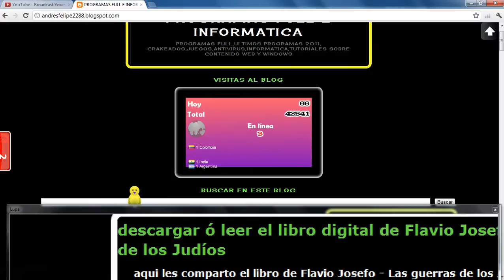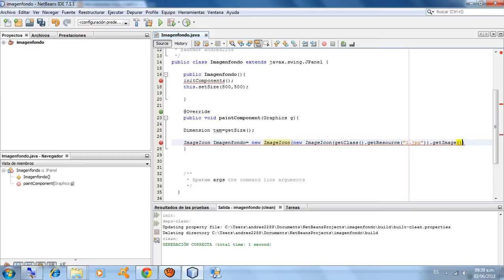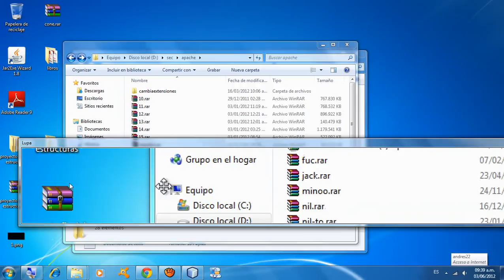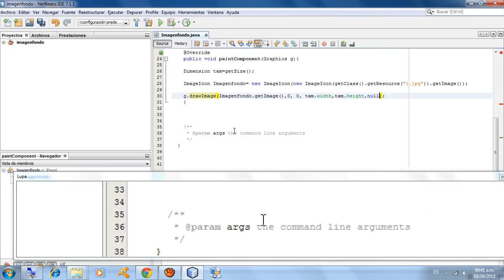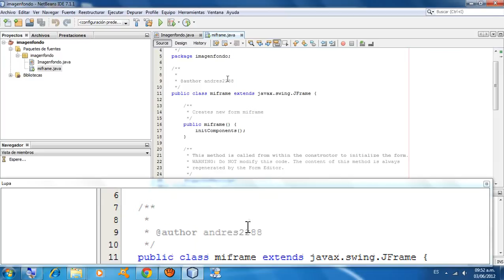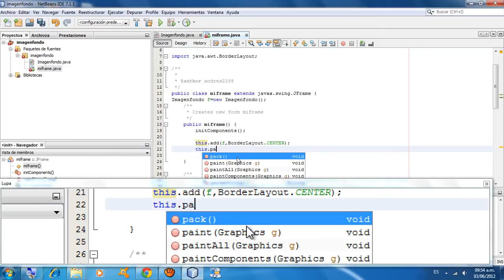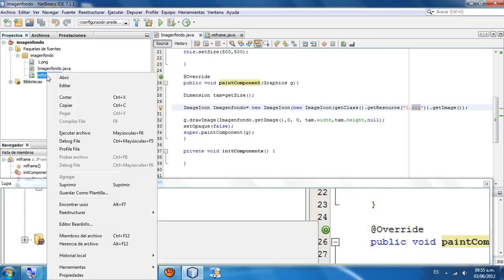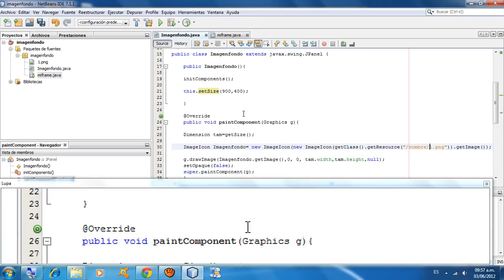poner una imagen en el fondo de un JFrame en java, codigo y manual paso a paso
como poner cualquier  imagen en un JFrame en java para su aplicacion